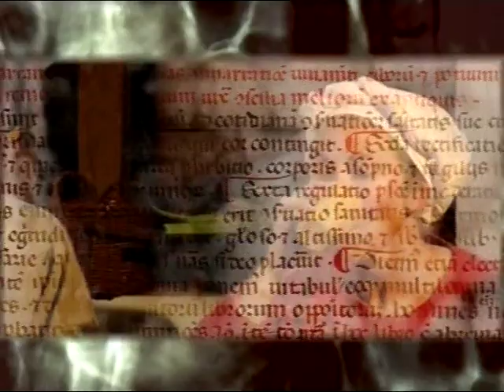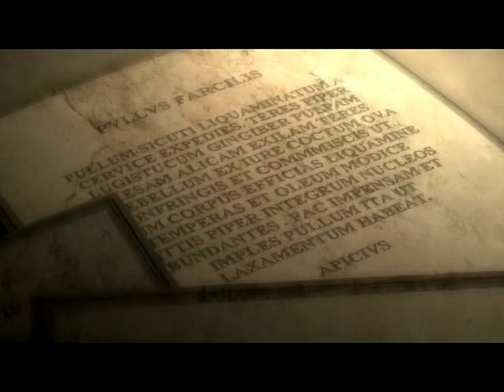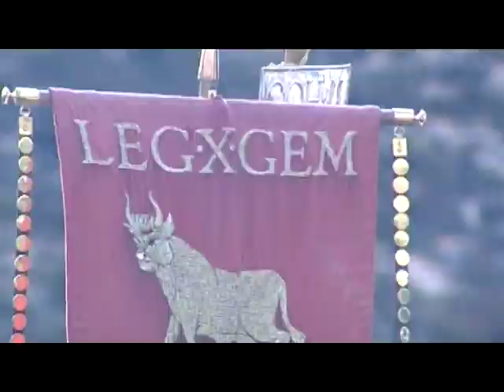Innovation And Excess Of The Roman Banquet | Full Ancient Rome Food History Documentary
The Roman empire was a time of power and brutality, fuelled by violent games and bloodbaths. However, it was also abundent in refinement and extreme sensuality. Food and cooking was an key indicator of success, with quality and abundance of dishes the primary measure. As the first and largest European civilisation, Rome was at the epicentre of culinary innovation, with an acute emphasis on vegetables, meat and spices.

From eating lying down, to watering down fine wines, Rome had unique practices when it came to dining. Techniques are examined, and strange staples, such as a fish intestine sauce that was the Roman equivalent of ketchup, are revealed. We explore the taste laboratories of Epicius, the master behind Rome’s cooking prowess, and source of inspiration for the best chefs today.

This documentary was produced by VM and directed by PHILIPPE ALLANTE & MICHELLE BARRIERE. It was first released in 2006.